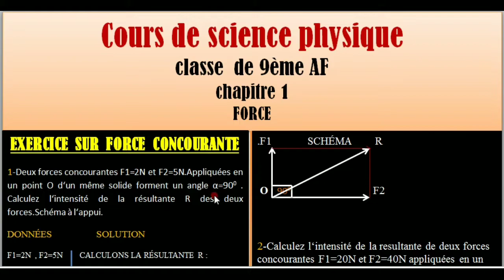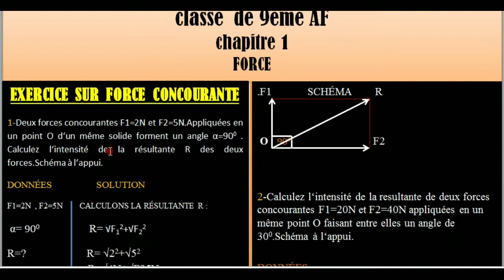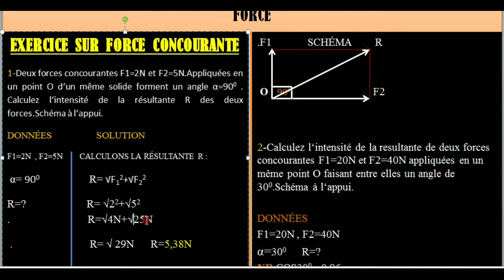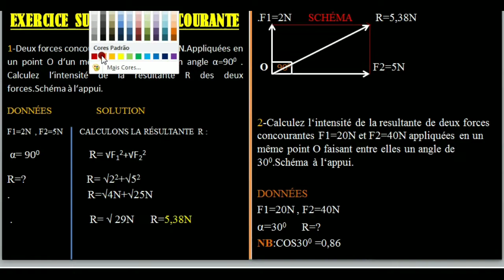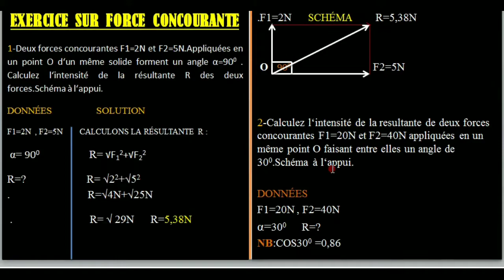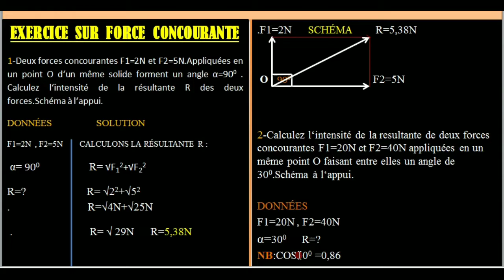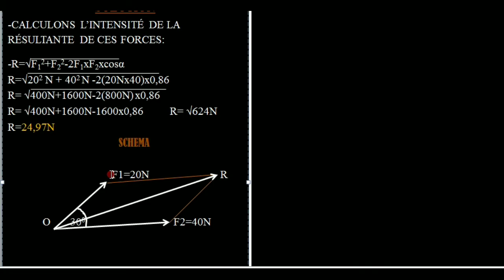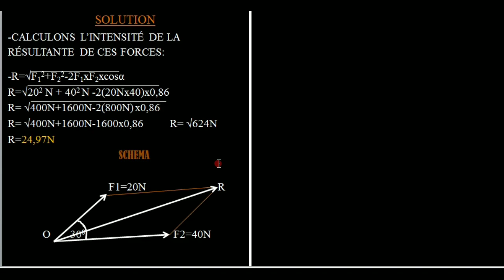COURS SCIENCE PHYSIQUE POUR CLASSE 9ème AF VIDEO #4 EXERCICE SUR RÉSULTANTE DES FORCES CONCOURANTES.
BONJOUR OU BONSOIR AK TOUT ELÈV KI NAN KLAS 9EM ANE SE YON PLEZI POU NOU REJWENN AVEW SOU CHANEL SA KI SE DJERY EDUCATION NAN VIDEO SA YO WAP JWENN SOU CHANEL SA WAP GEN TOUT POSIBILITE POUW REZOD TRE BYEN EGZESIS SCIENCE PHYSIQUE YO NAN KLAS E KOM NAN EGZAMEN E NAP TOUJOU DISPONIB POU EDEW KONPRANN KOUYO JANW TAVLE A
DEPIW SANTI KOTNI CHANEL YOUTUBE LA GENTAN SATISFEW MAP DIW PA NEGLIJE ABONE,LIKE,KOMANTE EPI PATAJE E PEZE KLOCH NOTIFIKASYON AN KONSA OUPAP PEDI OKENN VIDEO

DEJA MWEN SWETE NOUTOUT BYEN VINI SOU CHANEL E BON APRANTISAJ.

DEPIW RIVE SOU CHANEL LA TOU VIN TELECHAJE LIV PAW LA
TOUT ÉLÈV KI DEJA AP SWIV NOU KI VLE RETE KONEKTE AVE YO JISKA EZAMEN RIVE KLIKE SOU LIEN SA POUW ANTRE NAN GWOUP WATSAP SA